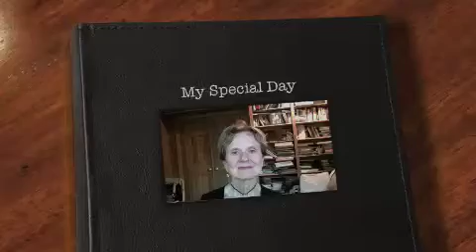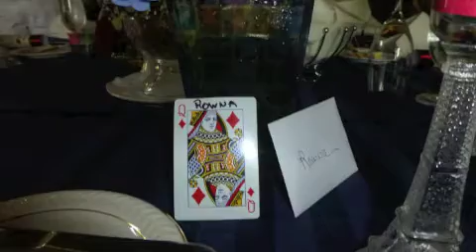My Special Day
Music - Mah Yafeh Hayom - a song we sing to celebrate Shabbat - and on the eve of Shabbat I had this glorious day.